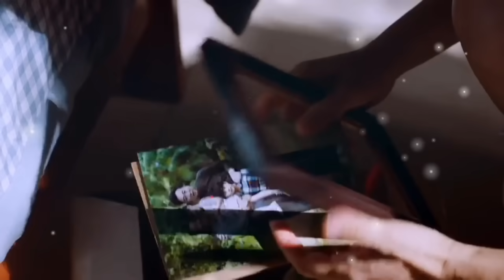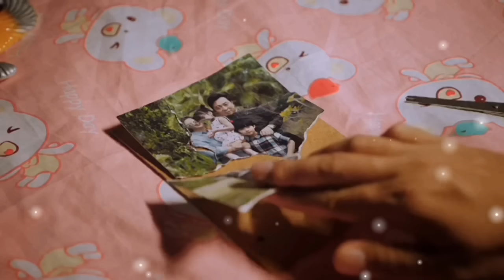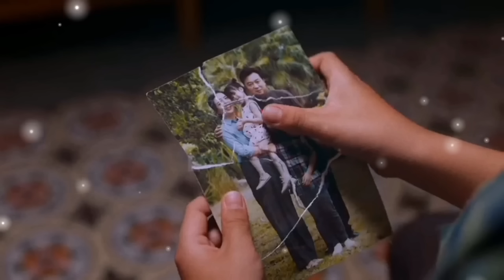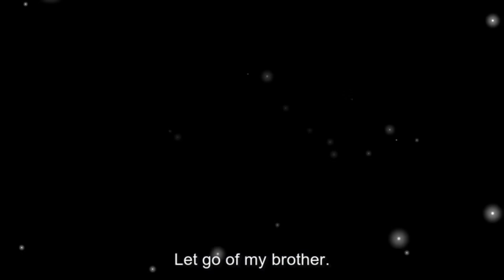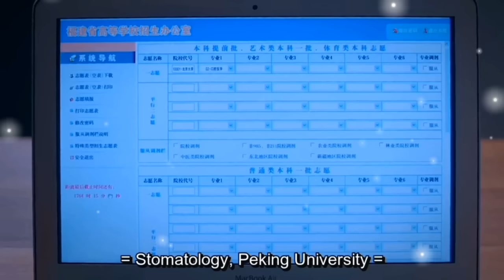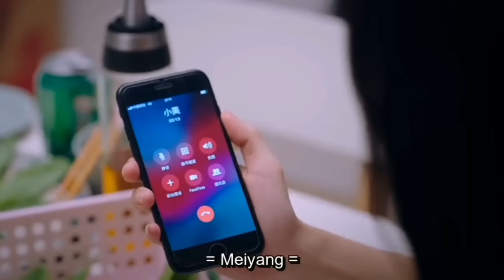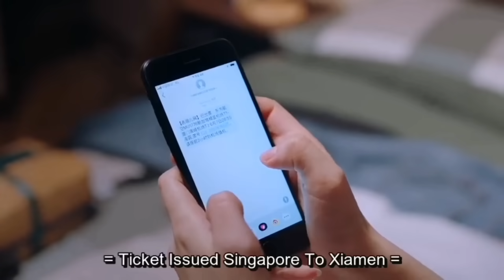দুইভাই যখন ছোটবোনের প্রেমে পড়ে | Chinese best love story explained in Bengali /Bangla | 1st Part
Go Ahead Chinese drama explained in Bengali
Chinese romantic drama explained in Bengali
Korean drama explained in Bengali
Siblings turns into lovers Chinese drama
Chinese highschool love story explained in Bengali
Korean school drama explained in Bangla
Korean K-pop group drama explained in Bengali
Japanese television drama explained in Bengali
Thai TV series explained in Bengali
Romantic Fantasy Korean drama explained in Bengali
Romantic drama
korean
kdrama
chinesedrama
movieexplaine dinhindi
koreandramaexplainedinhindi
Movies Insight Hindi
Movies Story
Movies explanation
movies summary
hollywood
Bollywood
Cinemar golpo
film bangla
Cinema story bangla
Bangla chayachabi
Tollywood
Bangla chobi
Holywood explanation

Credits:- Images and footage source belongs to real owner.

This Channel may use copyrighted footage without the owners permission, but the contents used here fall under 'Fair Use' as defined in Bangladesh's The Copyright Act 2000 Law No. 28 of the year 2000 under Chapter 6, Section 36 and chapter 13 Section 72. Fair Use allows the  unlicensed use of copyrighted material - such as text, image, video clips and audio files without permission from the author or copyright owner under certain circumstances such as criticism, parody, news reporting, commentary, research and scholarship and teaching.

📌Notes:
Any Images in this video have been used only to convey messages to the viewers. For explanation, we used most of the clips from the drama for better understanding (to audience). We don't intend to infringe the copyright of anyone.